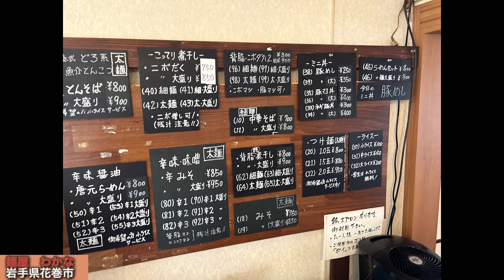麺屋 わかな 魚とんそば 岩手県花巻市